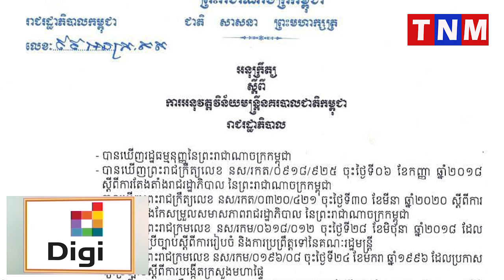វីរ វរ ហើយ សម្តេច តេជោ ហ៊ុន សែន បានវះកាត់ អធិការស្រុកកំរៀង លោក គឹម ពន្លក បើយោងទៅលើកំហុស